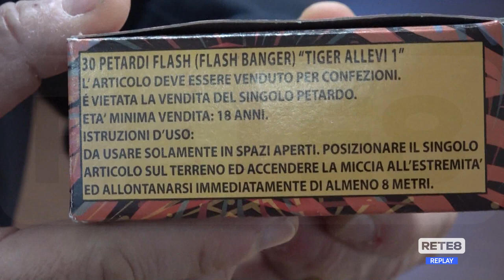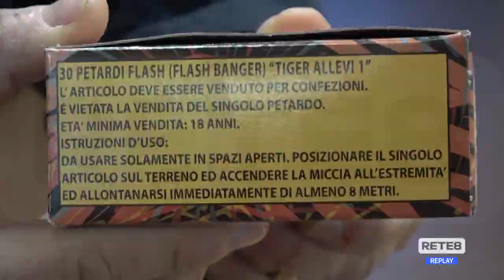Fine anno - Botti e pericoli, i consigli degli artificieri